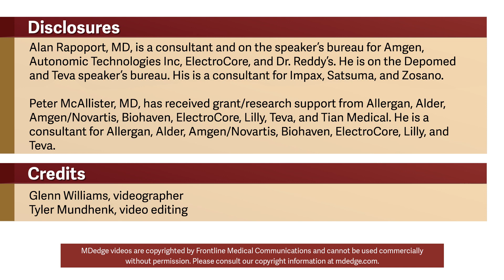CGRP drugs: How is it going?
These are the early days of the “CGRP monoclonal antibody era,” Peter McAllister, MD, said in a summary of the current status of calcitonin gene-related peptide monoclonal antibodies for migraine prevention. He discussed what has been learned in the clinical trials of these drugs as well as in the first 10 months of having them on the market.